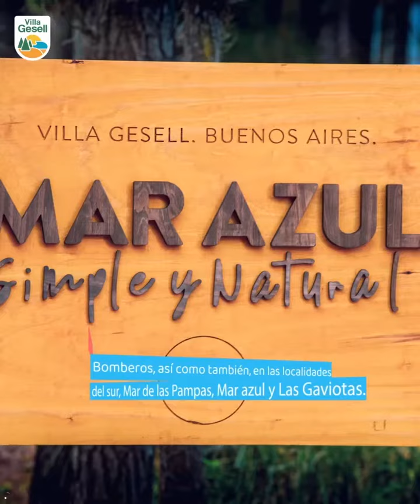DIRECCIÓN DE OBRAS SANITARIAS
Desde cada área municipal, queremos contarte en qué estamos trabajando y cuáles son nuestros proyectos a futuro para seguir construyendo una Villa Gesell mejor.

El director de Obras Sanitarias, Pedro Iannuzzi, realizó un balance sobre el trabajo realizado en los primeros meses de pandemia y sobre las tareas que se están desarrollando en estos últimos tiempos, siempre con el objetivo de mejorar el sistema de agua corriente en la ciudad.